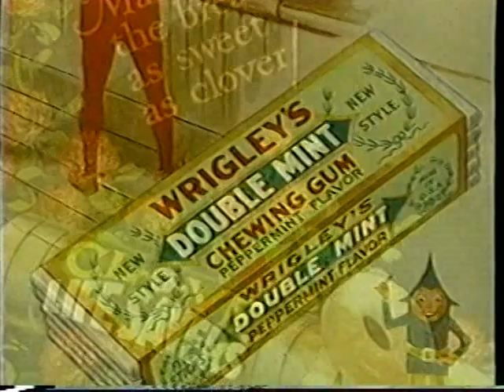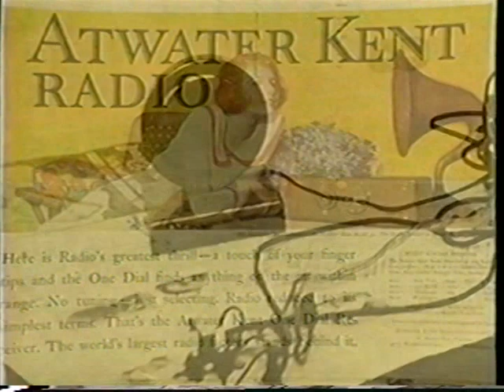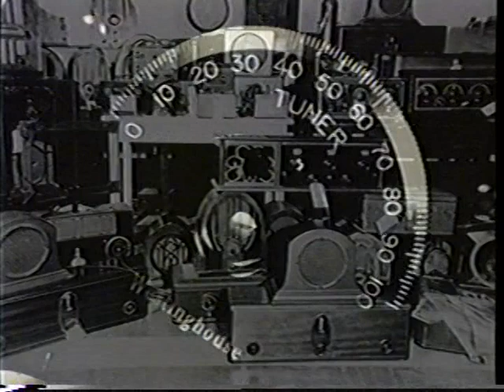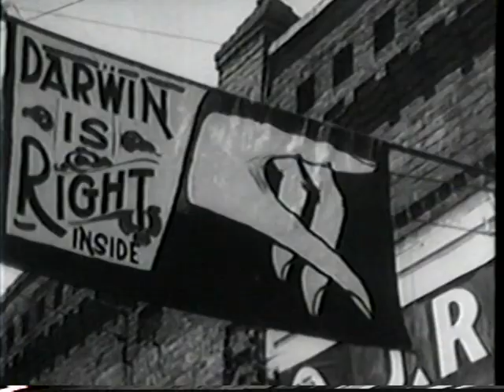The Century, America's Time: Boom To Bust (2 of 3)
An energetic postwar mentality emerges and old traditions are challenged during the Roaring '20s.
Women take bold steps towards equality, threatening to upset the "domestic balance" of the country.